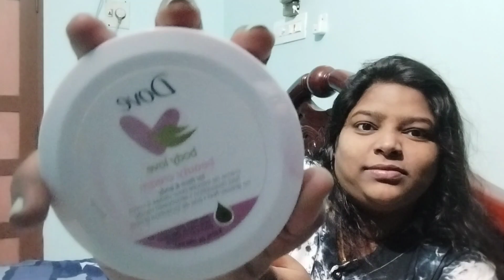GRWM (My Basic Daily Basis Skin Care Routine)🥰